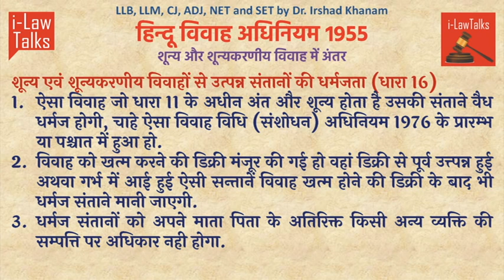Hindu Law (हिन्दू विधि)- शून्य एवं शून्यकरणीय विवाह में अंतर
इस विडियो में हिन्दू विधि के अंतर्गत हिन्दू विवाह अधिनियम 1955 के अंतर्गत शून्य एवं  शून्यकरणीय विवाह में अंतर को समझाया गया है.